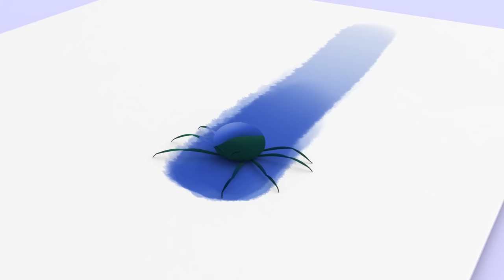Hickory Dickory Dock and more Nursery Rhymes by Cleo and Cuquin | Children Songs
Hickory Dickory Dock... Every time the clock strikes an hour a new animal comes out. Which animal has each sibling chosen? Sing and dance with this collection of children's songs by Cleo and Cuquín.

LYRICS:

No one went up the clock.
The clock struck one.
No one came out.

Cleo went up the clock.
The clock struck two.
Cleo came out.

Pelusin went up the clock.
The clock struck three.
Pelusin came out.

Colitas went up the clock.
The clock struck four.
Colitas came out.

Cuquín went up the clock.
The clock struck five.
Cuquín came out.